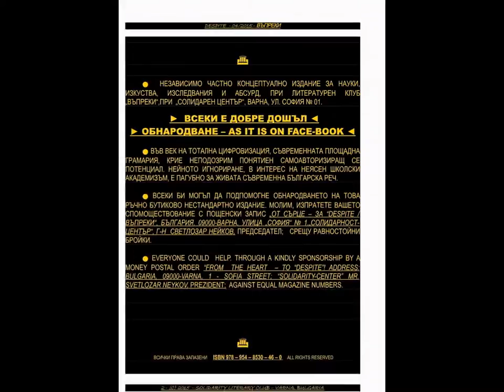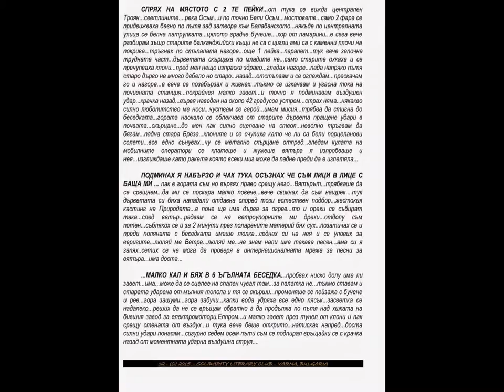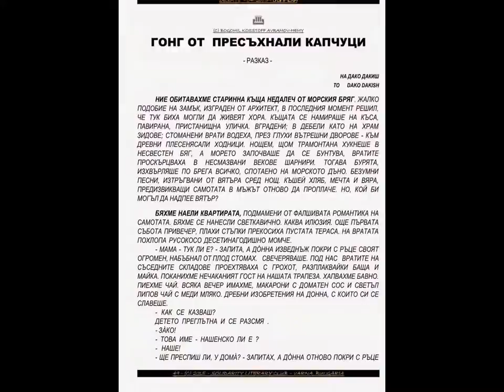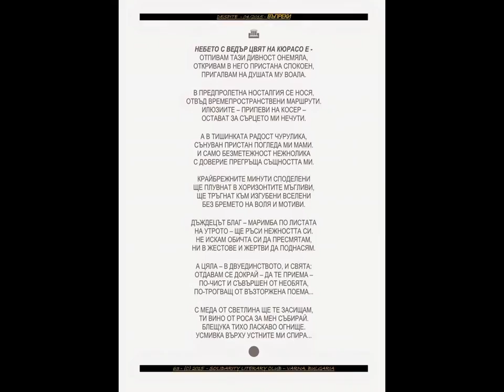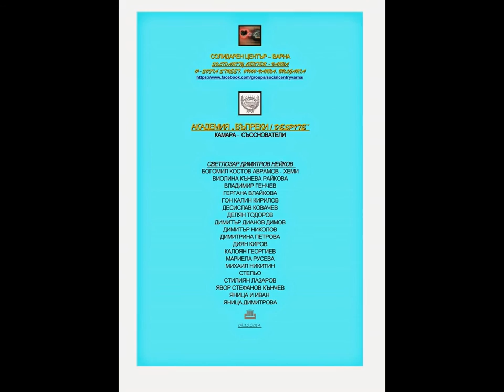VARNA-CITY - EX-EUROPEAN CULTURAL PRETENDER - 2019.!?!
DESPITE - ВЪПРЕКИ - № 04/2015.;
VARNA BASED CULTURAL AND ABSURDITY
LITERARY MAGAZINE;
ONE OCEAN PRESS HAND MADE LIMITED EDITION.